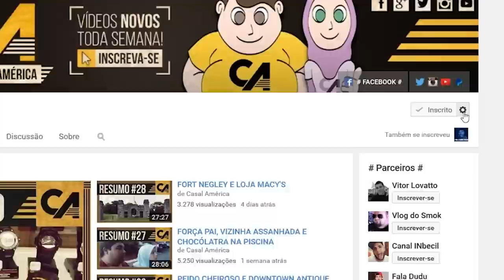RIVAIS NO BASQUETE E PÃO DO RED LOBSTER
Um pouco do nosso dia-a-dia aqui nos Estados Unidos em Nashville (Tennessee), na qual onde moramos. Neste resumo aconteceu varias coisas. Como por exemplo Dan cozinhando para a Abi no Dia de Princesa pra ela, comemos no Wendy's, falamos do ultimo episodio de Fear The Walking Dead (1ª Temporada). Provamos um pão do Red Lobster e jogamos basquete com aquela pequena rivalidade. Venham conosco nesta aventura. Esperamos que gostem do Vídeo!